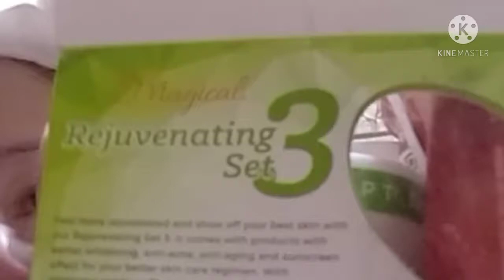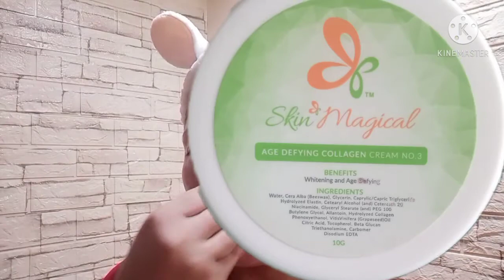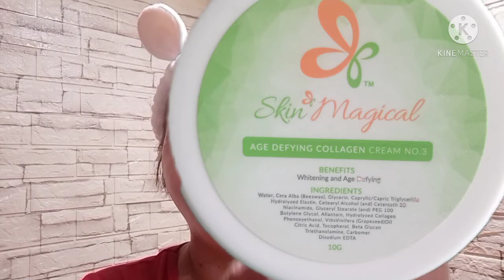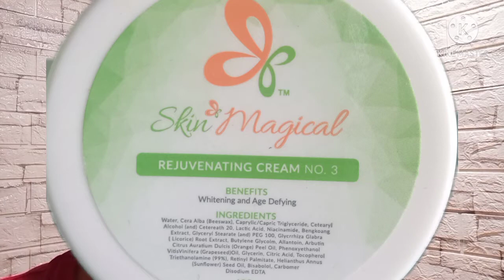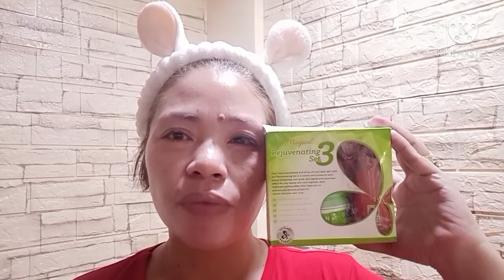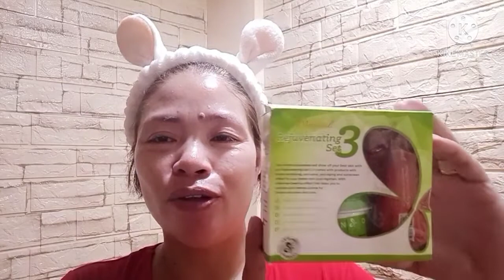SKIN MAGICAL HONEST REVIEW(skin care routine)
take note guys hnd po aq binabayaran ni SKIN MAGICAL pra sa honest review na to. hindi rin po eto sponsor..sariling gastos ko po eto

SRP 250

qng gusto neu po maging reseller or subreseller
pm me .